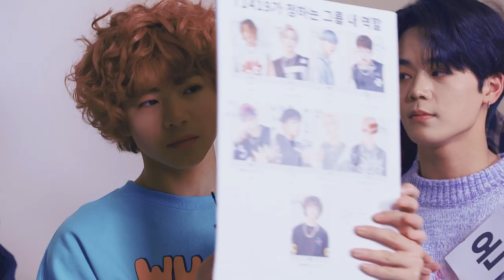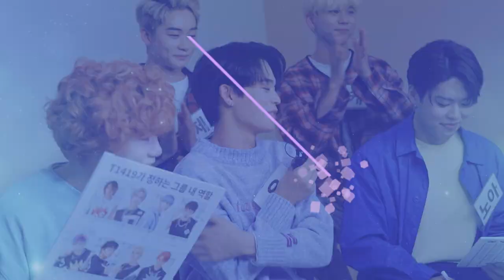[ENG] 베일에 감춰진 초특급 신인 T1419가 궁금해서 불러보았습니다😎 말도 잘하고 춤도 잘추고 노래도 잘하는 이것이 만능 아니겠습니다⁉ | 우.아.소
새해 맞이 덕기자의 새로운 코너! 우아소 : 우리 아이돌을 소개합니다✨
그 첫번째 주인공은 바로바로〰 초특급 신인⭐ T1419 ✧*.◟(ˊᗨˋ)◞.*✧
그럼, 덕기자와 함께 T1419를 파헤치러 가볼까요〰😘